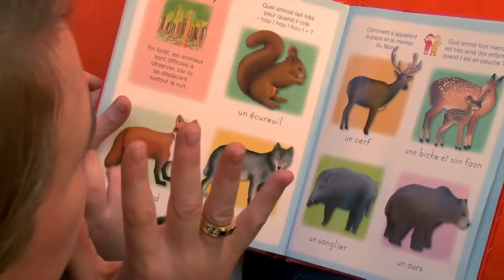Marien, Dorsan et Gatien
Si vous souhaitez apporter votre contribution à cette vidéo, n'hésitez pas à le faire